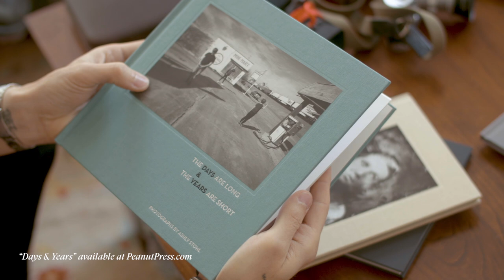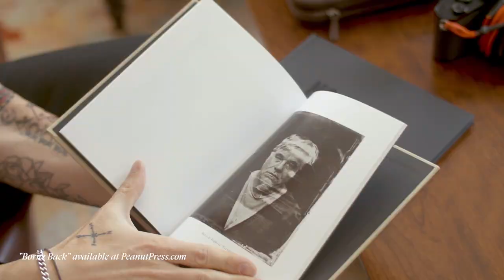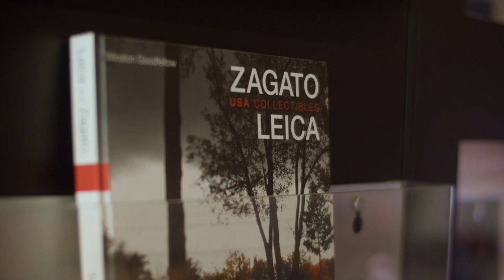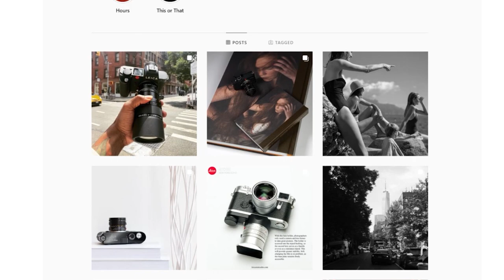The Details - David Carol and Theo Carol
In this episode of @craftandtailored  The Details, Cam is in New York City with legendary photographer David J. Carol and his son Theo -- himself a prolific and gifted photographer. Cam and the Carols dig deep on David’s unbelievable history of shooting for major agencies, the Carols’ shared passion for Leica cameras, the fabulous tool watches the pair love and use daily, and their individual philosophies as art-minded photographers.